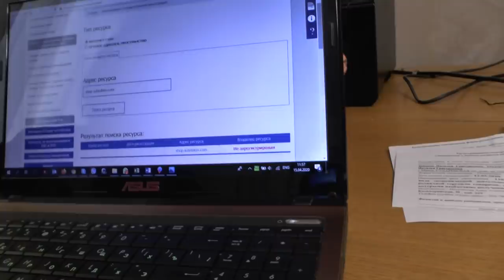Коллапс программ ответственности в обществе